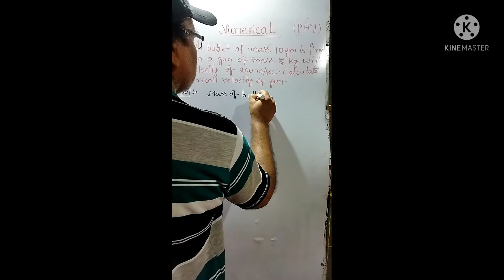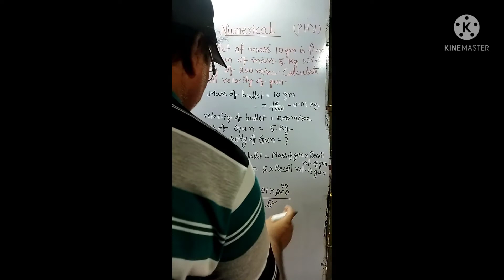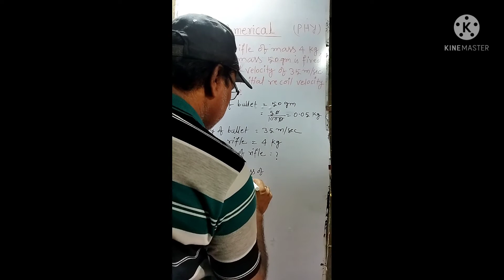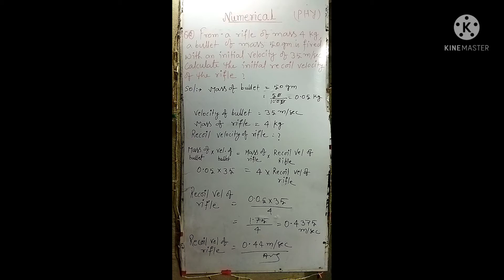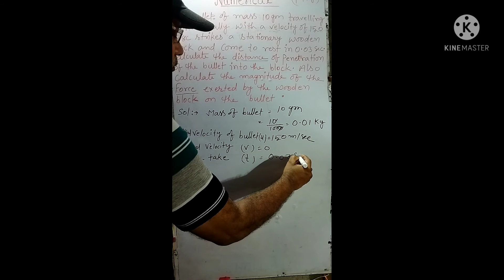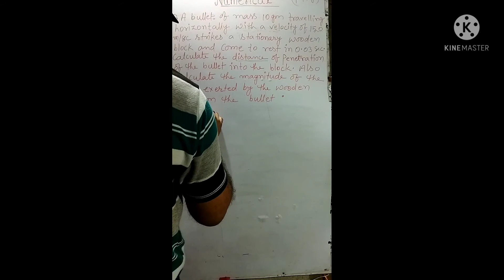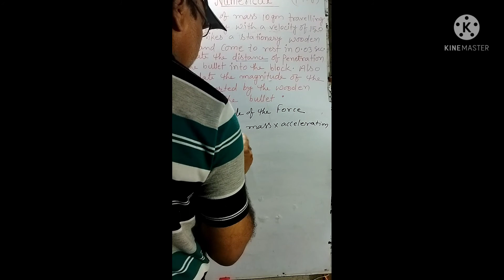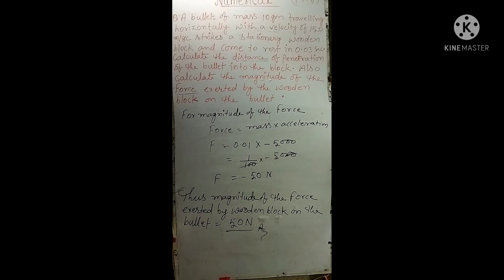Force (problem solving) for class IX by S.K Singh Sir